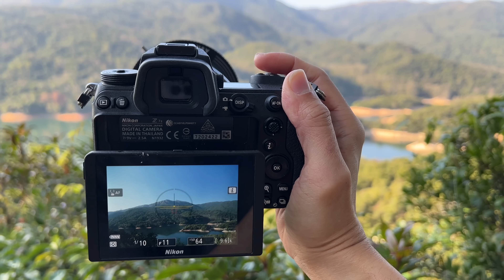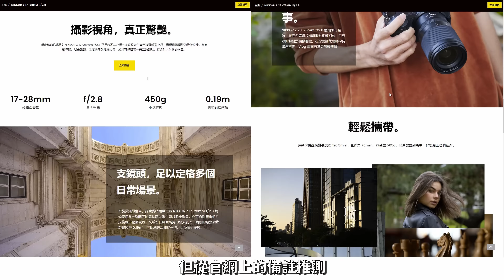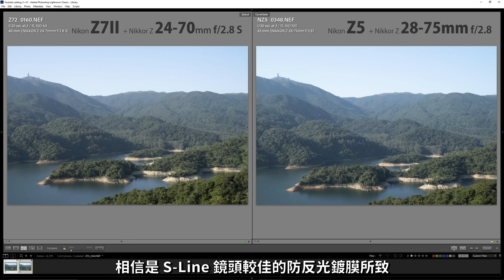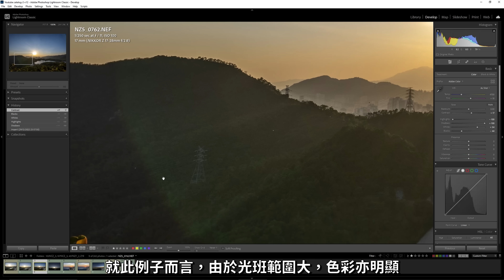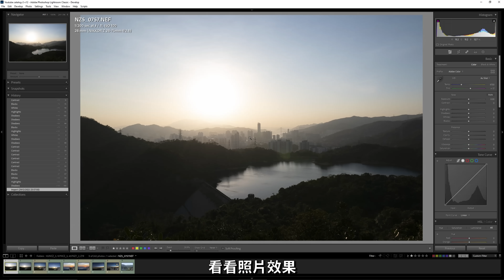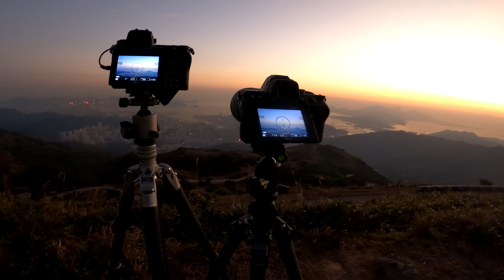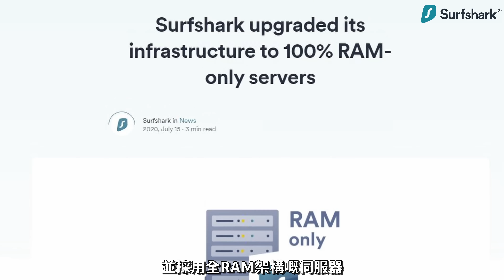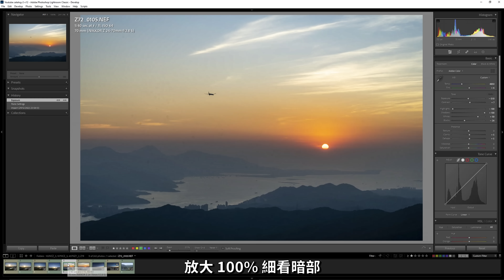【器材實測】越級挑戰大三元 入門組合差幾遠？（上：日景、日落）｜Z 17-28,28-75/2.8 vs Z14-24, 24-70/2.8 S、Nikon Z5 vs Z7｜風景攝影（中文字幕）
優惠！立即以１７折優惠訂購 Surfshark VPN 保護方案！

00:00 雙方選手就位！
03:07 移動拍攝 之 手感
05:45 移動拍攝 之 CPL使用體驗
06:52 移動拍攝 之 操控體驗
09:05 移動拍攝 之 最近對焦
10:22 移動拍攝 之 防護程度
12:17 移動拍攝 之 日間畫質
14:16 日出日落 之 眩光表現
16:53 日出日落 之 方形濾鏡使用
19:31 日出日落 之 最低ISO
21:31 多謝 Surfshark VPN 賣廣告！
23:32 日出日落 之 大光差畫質
25:02 下集預告

阿零的攝影教室 - 星空風景攝影課 正式開課！

阿零：土生土長香港人。熱愛風景攝影、熱愛分享、熱愛以影片說故事。深信「人人皆可成啓蒙」，以「為他人帶來啓發」作為影片創作宗旨。